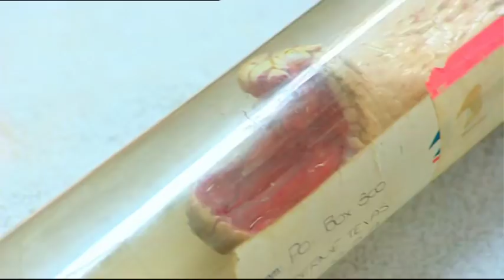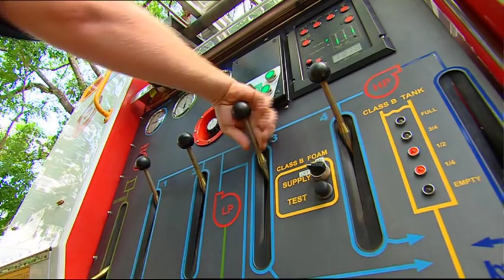Outback Wildlife Rescue Episode 10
A frantic attempt to save one of the world's biggest sea snakes, a bat finds himself tangled on some deadly barbed wire and cleaning a croc's paddling pool proves a risky task.